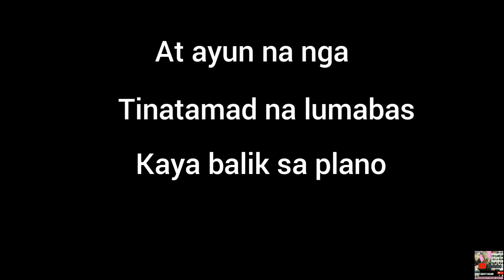ginataang KALABASA with SITAW x FRIED CHICKEN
ayun firstime magluto bahala na kung masarap basta may ulam hahaha sorry na agad mga KATALOLO